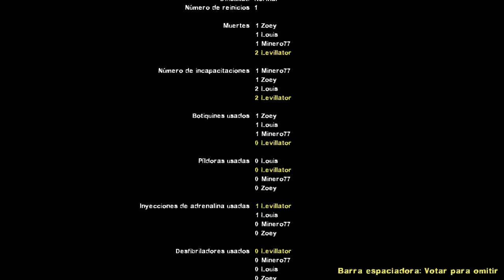En Directo - L4D2 - ep.5 - ¡La wacha!